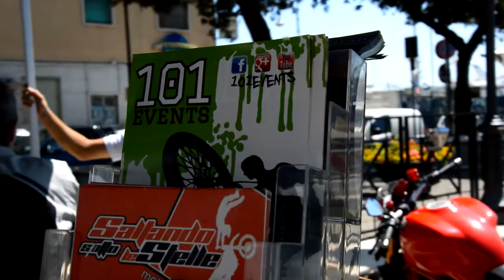Suzuki demo ride Anzio 2016 (mini Trailer)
Mini Trailer della versione integrale della Demo Ride Suzuki TOUR 2016, Tappa di Anzio